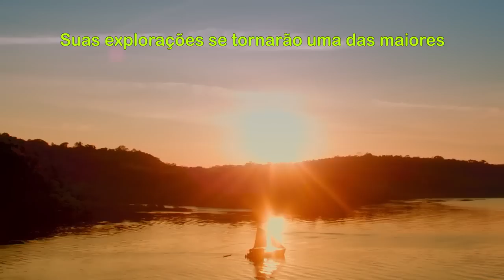Trailer Amazon Adventure 3D (Legendado)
NATUREZA E HISTÓRIA PARA CINEMA IMAX.
Esta é a maior coprodução internacional sobre nossa natureza. O filme mostra os anos de aventuras na Amazônia do carismático Henry Walter Bates, um dos mais importantes cientistas da biologia evolucionista, que viajava por toda região com seu violão e um macaco-aranha-de-cara-vermelha. Bates chegou à Amazônia em 1848 e viajou pela região durante 11 anos, aprendeu diversas línguas locais, viveu centenas de aventuras e se encantou pela beleza e diversidade da região. Ele registrou 14.000 espécies, sendo 8.000 desconhecidas. Foi nessa viagem que Bates descobriu o fenômeno natural do mimetismo, em que uma espécie evolui e passa a imitar outras para aumentar suas chances de sobrevivência. Tal fenômeno foi descrito por Darwin como “a bela prova” da seleção natural. Uma história bem brasileira, desconhecida pelo mundo, revelada nas telas gigantes do Cinema Imax. Outros coprodutores: SK Films do Canadá e AAC UK Pictures do Reino Unido.

NATURE AND HISTORY FOR IMAX THEATERS.
This is the biggest international coproduction about Brazilian nature. The film shows the years of adventures in the Amazon of the charismatic Henry Walter Bates, one of the most important scientists of evolucionary biology, who travelled for all region with his guitar and a red face spider-monkey. Bates arrive at Amazon in 1848 adn travelled for 11 years, learned many local languages, experimented hundreds of adventures and became enchanted by the beauty and the diversity of the region. He registred 14.000 species, 8.000 unknown. In this voyage he discovered the natural phenomenon mimicry, in wich one specie evolve and begin to imitate others to increase their chance of survival. Such phenomenon was described by Darwin as the “beautiful proof” of natural selection. A truly Brazilian History, unknown to the World, revealed in the giant screens of Imax theaters. Coproducers: SK Films from Canada and AAC UK Pictures from United Kindom.